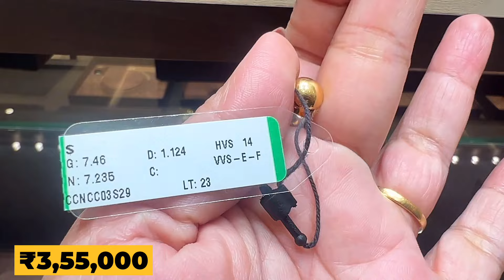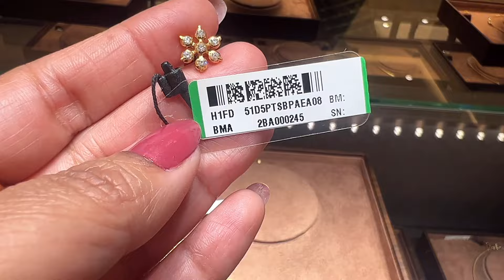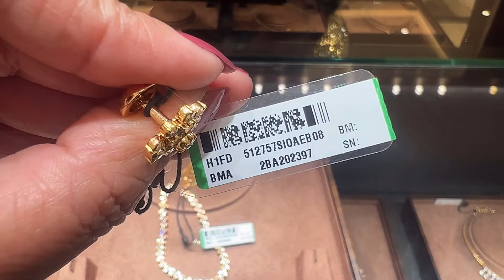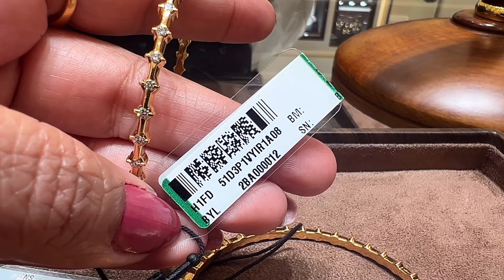Tanishq Close Setting Diamond Necklace Earring Bangle Designs with Price/Diamond Bangles/Deeya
Tanishq
Showroom No.46, 239/240, Byatarayanapura,Yelahanka Old Town
Bellary Road, Shabhari Nagar, Bangalore-560092
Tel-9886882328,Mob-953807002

                Phoenix Mall Bangalore